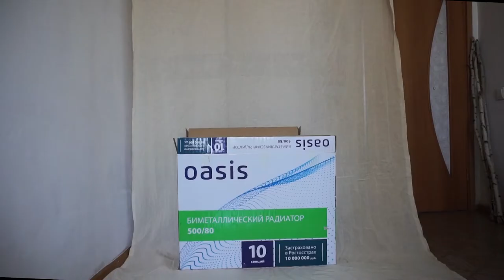Как сделать лайт бокс дома\How to make a lightbox at home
Сделать лайт бокс в домашних условиях не трудно.
Вам понадобятся:
- старые коробки от чего - то большого (телевизор, батарея, холодильник)
- резак
- калька
- карандаш с линейкой
- клей пва
- и хорошее настроение =)
Поблагодарить Автора канала за это видео  вы можете любой суммой на счет Тиньков :
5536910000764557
Благодарю за ваш интерес к моему творчеству 💜
It is not difficult to make a lightbox at home.
You will need:
- old boxes from something big (TV, battery, refrigerator)
- cutter
- tracing paper
- pencil with ruler
- pva glue
- and a good mood =)